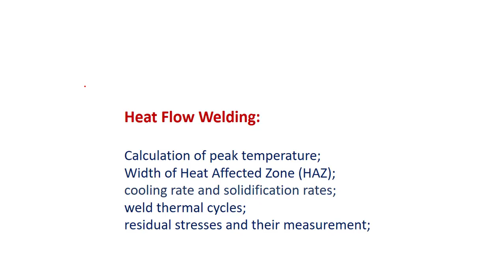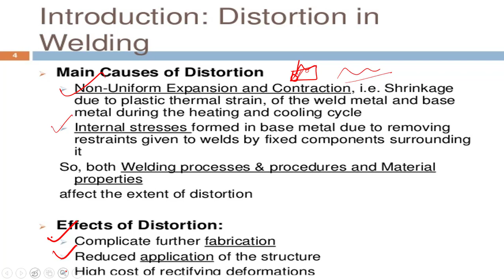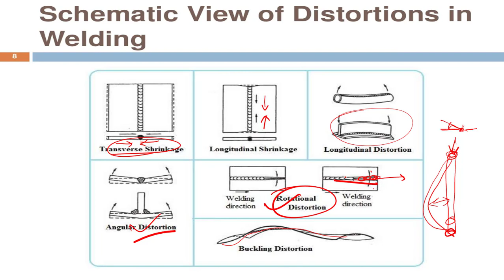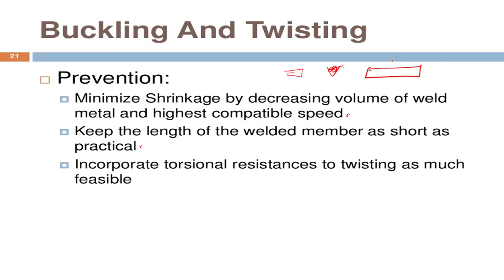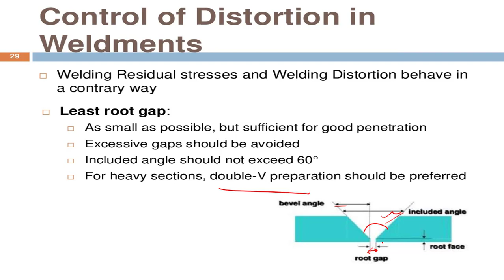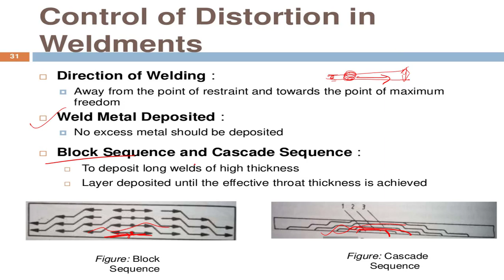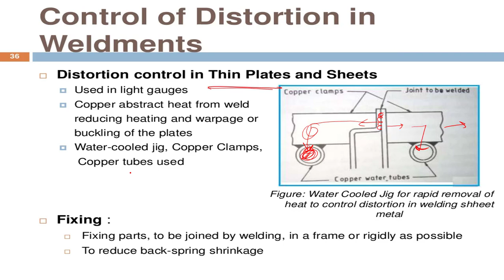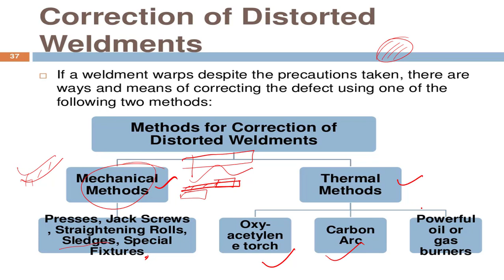weld distortion and its prevention|CONTROL OF DISTORTION|EFFECT OF DISTORTION|HINDI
In hindi
weld distortion and its prevention In hindi,WELD DISTORTION In hindi,CONTROL OF DISTORTION In hindi,EFFECT OF DISTORTION In hindi,
weld distortion and its prevention,WELD DISTORTION,CONTROL OF DISTORTION,EFFECT OF DISTORTION,
Contraction of the weld area on cooling results in both transverse and longitudinal shrinkage. ... The second run causes the plates to rotate using the first weld deposit as a fulcrum. Hence, balanced welding in a double side V butt joint can be used to produce uniform contraction and prevent angular distortion.
Distortion in a weld results from the expansion and contraction of the weld metal and adjacent base metal during the heating and cooling cycle of the welding process. Doing all welding on one side of a part will cause much more distortion than if the welds are alternated from one side to the other.
everal ways can be used to minimize distortion caused by shrinkage:
Do not overweld. ...
Use intermittent welding. ...
Use as few weld passes as possible. ...
Place welds near the neutral axis. ...
Balance welds around the neutral axis. ...
Use backstep welding. ...
Anticipate the shrinkage forces. ...
Plan the welding sequence. @semestermaster